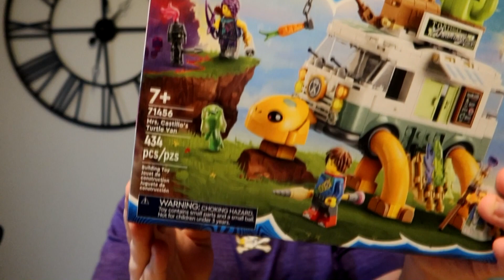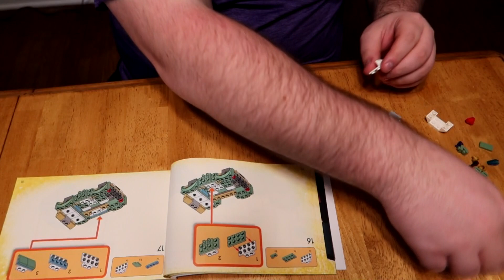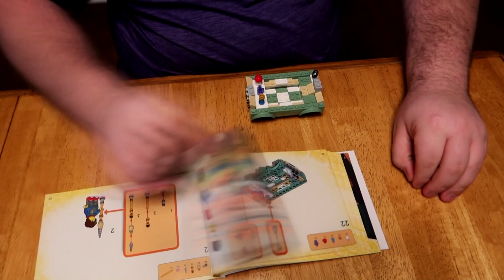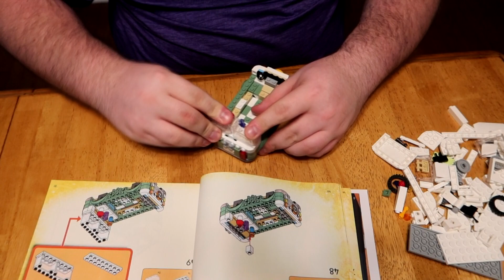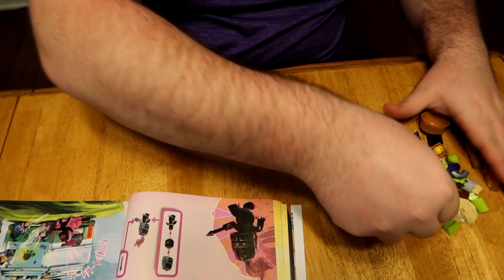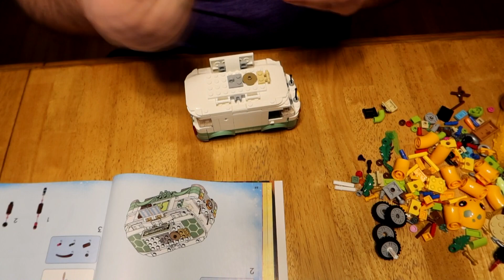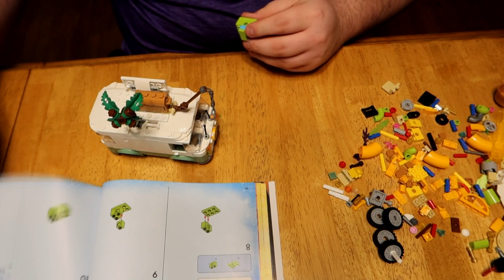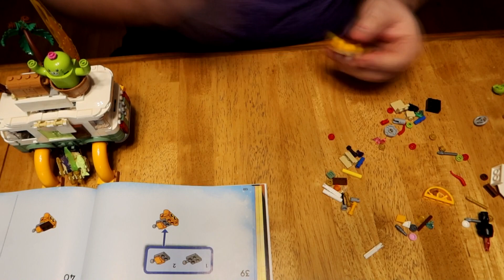Lego'Ize My Life: Episode 113 - Mrs. Castillo's Turtle Van #71456